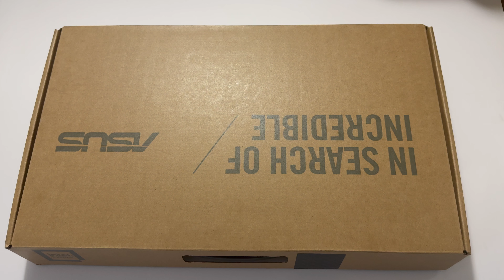How To Upgrade Laptop Ram 4GB To 8GB LENOVA